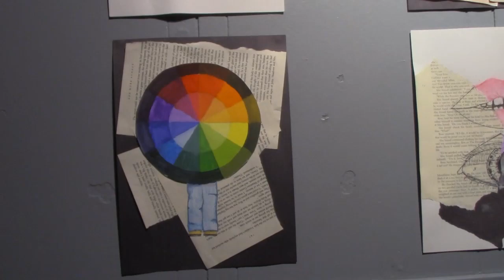NMS Art Exhibition Gala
Neepawa Middle School holds a gala opening for their exhibition in the Manawaka Gallery.